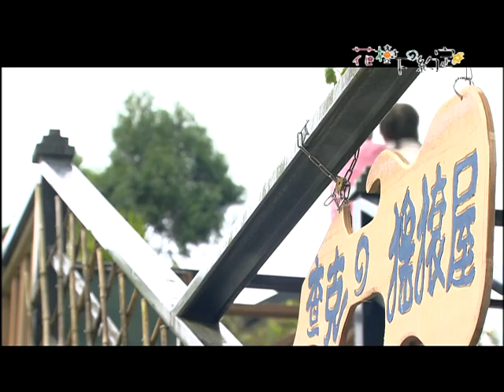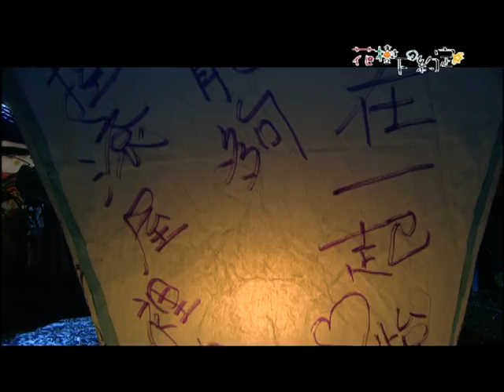客家劇場《花樹下的約定》EP03：查克的搖滾屋 誕生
眾人來到教堂，果然看到筱蓉跪在神壇前祈禱。從她的祈禱文中，才知道筱蓉雖然不太開口，卻把家裡的一切都看在眼裡；她的心願只是希望有一個溫暖的家，也希望阿雷不要像自己的爸爸一樣，是個會使用暴力的人，希望他能成為家裡的一份子，和樂地生活在一起。聽到這裡，眾人不禁紛紛流下淚來，也對阿雷投以指責的眼光。

為了讓筱蓉放心，被指為「暴力份子」的阿雷連忙表示他和大智不是打架，而是「男人之間的一種肢體語言」，大智也只好心不甘情不願的配合稱是。而經過筱蓉的解釋，大家才知道原來她不是離家出走，而是因為教堂剛好有聚會，她只好等到聚會結束才能禱告，一場虛驚到此總算告一段落。

回到家中，阿雷與深深又為了今天的事發生爭執，不過阿雷最後也承諾往後在筱蓉面前會動作斯文、輕聲細語。

在春姨的強力要求上，阿雷護送深深回家，路上兩人又談起春姨收養五個小孩的事，阿雷以光腳走路為比喻這些小孩的人生，才讓深深了解原來他其實有很多深入的考量，也對阿雷有了不一樣的認知。

經過一夜長考，阿雷決定將開一家以音樂為主題的民宿，眾人也為可以繼續留下來共同生活而雀躍不已，但對於民宿的名字則是各有意見。

阿雷首先提出「查克貝瑞搖滾之家」，讓眾人一頭霧水，經過阿傑解釋才知道查克貝瑞有搖滾之父之稱，也驚訝於阿傑的博學。阿雷隨即解釋查克貝瑞有如台灣的伍佰，卻被大智虧說不如直接叫「伍佰之家」，但這個名字立刻被春姨推翻，怕別人以為住一晚只要500元，不僅沒賺還倒貼。

心怡提出「小甜甜之家」，讓筱蓉以為是因為他們都像孤兒的緣故，結果原來心怡說的是小甜甜布蘭妮。春姨則獨排眾議，主張不要用外國人的名字，直接叫做「快來我家」！最後阿雷只好宣布，他將自己決定民宿的名字。

經過大家同心協力、興高采烈地粉刷、布置，「查克的搖滾屋」終於要開張囉！眾人還為此放煙火、天燈慶祝一番。在煙花燦爛中，阿雷與深深兩人之間似乎也有種情愫正在悄悄滋長…

為了空出房間容納更多客人，大智與阿傑、心怡與筱蓉，必須兩人共住一間，而阿雷則被眾人趕去住原本厠所旁的倉庫；可是不同生活習慣的人住在一起，卻引起了許多衝突。心怡愛聽音樂、習慣關燈睡覺，可是筱蓉卻怕吵怕黑；阿傑愛在衣櫥裡藏東西，又不愛乾淨，甚至床下還有長香菇的襪子！讓有潔癖的大智大呼受不了，想要把這些「垃圾」全清掉。總算在春姨的安撫之下，勉強開始「同居」的生活。

「查克的搖滾屋」有了第一位客人，但這位貴客一入住就有許多要求：單人房，但要雙人床；要能看到日落又不能西曬；還頻頻叮嚀她的箱子很貴，要特別小心…究竟這第一位客人，會為「查克的搖滾屋」帶來什麼樣的故事呢？